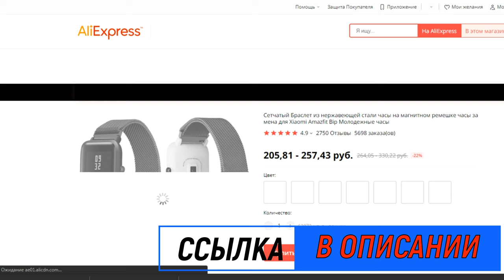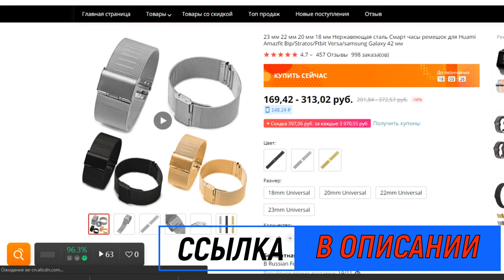Замена ремешка на Amazfit Bip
мой vlog
Заказал новый ремешок и решил дать шанс оригинальному . Зимой аллергии не должно быть . Вот последствия ношения летом